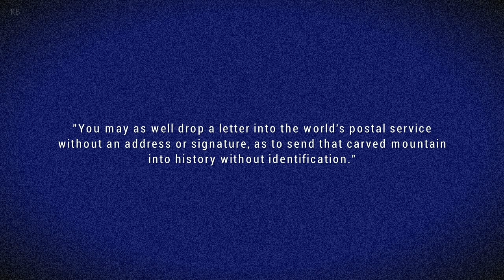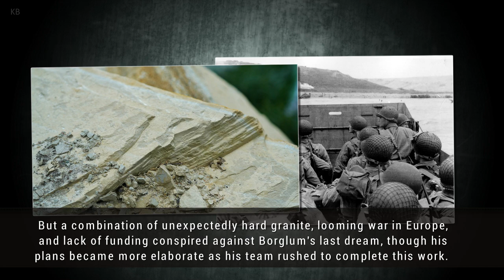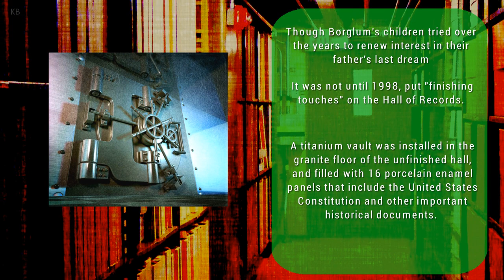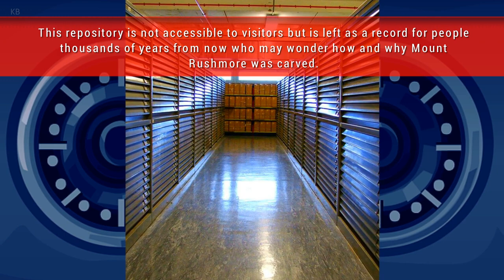Secret Room ( Hall of Records ) Hidden in Mount Rushmore - Tourists Not Allowed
Mount Rushmore National Memorial is a sculpture carved into the granite face of Mount Rushmore, a batholith in the Black Hills in Keystone, South Dakota, United States. Sculpted by Gutzon Borglum and his son, Lincoln Borglum, Mount Rushmore features 60-foot (18 m) sculptures of the heads of four United States presidents: George Washington (1732–1799), Thomas Jefferson (1743–1826), Theodore Roosevelt (1858–1919), and Abraham Lincoln (1809–1865). The memorial park covers 1,278.45 acres (2.00 sq mi; 5.17 km2) and is 5,725 feet (1,745 m) above sea level.

South Dakota historian Doane Robinson is credited with conceiving the idea of carving the likenesses of famous people into the Black Hills region of South Dakota in order to promote tourism in the region. Robinson's initial idea was to sculpt the Needles; however, Gutzon Borglum rejected the Needles because of the poor quality of the granite and strong opposition from Native American groups. They settled on Mount Rushmore, which also has the advantage of facing southeast for maximum sun exposure. Robinson wanted it to feature American West heroes like Lewis and Clark, Red Cloud, and Buffalo Bill Cody, but Borglum decided the sculpture should have broader appeal and chose the four presidents.

After securing federal funding through the enthusiastic sponsorship of "Mount Rushmore's great political patron", U.S. Senator Peter Norbeck, construction on the memorial began in 1927, and the presidents' faces were completed between 1934 and 1939. Upon Gutzon Borglum's death in March 1941 his son Lincoln Borglum took over construction. Each president was originally to be depicted from head to waist. Lack of funding forced construction to end in late October 1941.

Mount Rushmore has become an iconic symbol of the United States, and it has appeared in works of fiction, as well as being discussed or depicted in other popular works. It attracts over two million visitors annually.

Hall of Records

Due to unforeseen vulnerabilities in the granite, Lincoln and Jefferson were moved from the locations in Borglum's original design. Lincoln was shifted to the spot that Borglum had planned to include an 80-by-100-foot inscription in the shape of the Louisiana Purchase.

To replace the inscription, Borglum conceived another grand addition to the monument of similar proportions: the Hall of Records. The Hall of Records was to include a grand entrance to an 80-by-100-foot vault carved directly into the granite face of the small canyon behind Lincoln’s head. Borglum imagined 800 granite steps leading from his studio to the entrance of the Hall.

In 1938, Borglum and his crew began to carve this grand hall, where he envisaged the original Declaration of Independence and United States Constitution should eventually be stored. But a combination of unexpectedly hard granite, looming war in Europe, and lack of funding conspired against Borglum’s last dream, though his plans became more elaborate as his team rushed to complete this work. They had reached 70 feet into the granite by March 1941, when Borglum unexpectedly died. The monument was deemed complete and all work shut down on October 31 of the same year. Though Borglum’s children tried over the years to renew interest in their father’s last dream, it was not until 1998 that the National Park System, together with the Borglum Family, put “finishing touches” on the Hall of Records. A titanium vault was installed in the granite floor of the unfinished hall, and filled with 16 porcelain enamel panels that include the United States Constitution and other important historical documents. The Hall of Records entrance can be seen from west-facing aerial photographs of the monument.